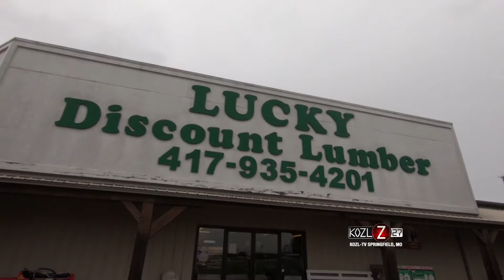Pioneer's of Pole Barns, Lucky Lumber - Seymour, MO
Lucky Lumber dates back to 1989 and offers a wide variety of products and services. The friendly and knowledgeable staff make sure every experience is personalized and every need met.